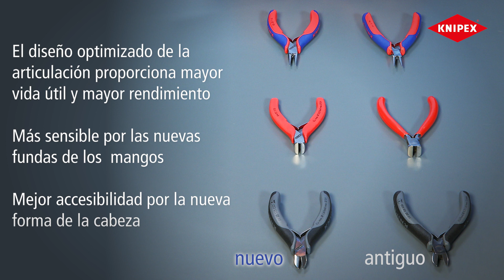Alicates para electrónica KNIPEX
- Vida útil mejorada por el cambio de material a acero para rodamientos
- Mayor estabilidad de la articulación: La doble guía a gran escala en la articulación machihembrada permite un aprovechamiento duradero y sin juego
- Más “tacto”: los ajustes en la geometría del alicate proporcionan un comportamiento de flexión uniforme e incrementan la sensibilidad durante el trabajo

- Alicates de montaje para electrónica (35 xx xxx)
- Alicate de corte oblicuo para electrónica (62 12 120)
- Alicates de corte frontal para electrónica (64 xx xxx)
- Alicates de corte diagonal para electrónica (77 xx xxx)